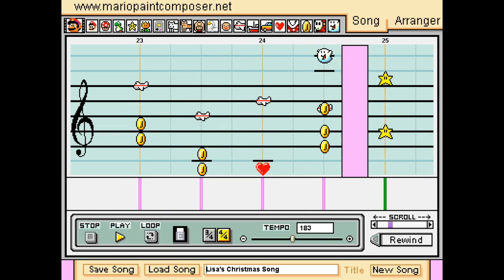O Christmas Tree in Mario Paint Composer - Merry Christmas 2018!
Another MPC song for Christmas. And you know what comes after the new year right?